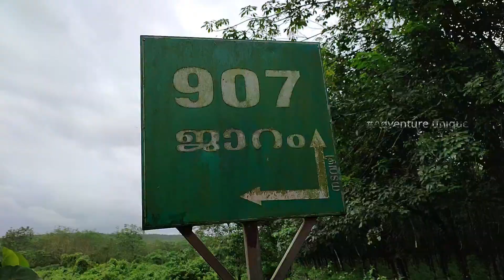907 വലിയുള്ളാഹി ജാറം | കാടിനുളിലെ മഖ്ബറയിൽ എത്തിയപ്പോൾ#jabir_perinjanam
പഠനാർഹമായ  വീഡിയോകൾ നിങ്ങൾക്ക് ലഭിക്കാനും ചരിത്രങ്ങളെയും യാത്രളെയും ഇസ്ലാമിന്റെ വീക്ഷണങ്ങൾ നിങ്ങളിലേക്ക് എത്തിക്കുവാനും ഈ ചാനൽ സബ്സ്ക്രൈബ് ചെയ്യുക മറ്റുള്ളവരിലേക്കും ഈ അറിവിനെ ഷെയർ ചെയ്യുക..